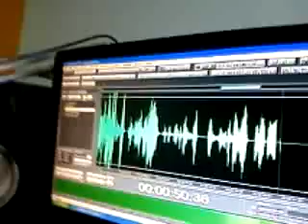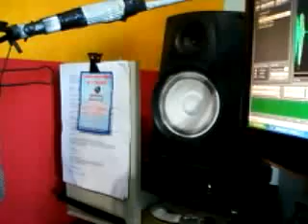Locução de Impacto Igreja Mundial - crua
estudio de gravação
Estrada do Pedroso 133 Vila Luzita Santo André
 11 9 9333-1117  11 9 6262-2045